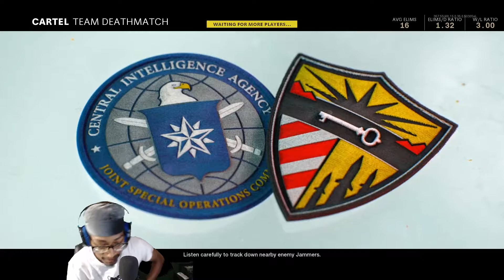The AUG is now My Favorite Gun in Cold War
If you havent used the Aug or if your sleeping on it, USE IT NOW...

Who am I? I am xTrey.. I make YouTube videos, and spend far too much time on here! My main niche is Call of Duty but recently I found myself enjoying Story game driven video games. I started Youtube when I was 16 out of the passion of being a gamer. Then by 18 I realized how much I hate 9-5s. So now Im trying to make this a career. And now that im 21 and bringing a little one into this world, im chasing that dream more than ever... If you’d like to support me here is my YT or you could click it in my bio.. Thanks alot I really appreciate it.

If you dislike please tell me why in the comments so I can improve as a youtuber.

☢ Game On ☢
Video Uploaded By xTrey